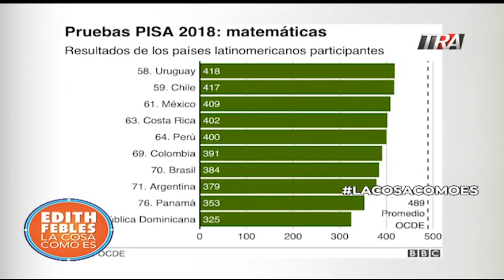Educación dominicana y el impacto del 4% . Entrevista a reputado profesor Carlos Santiago